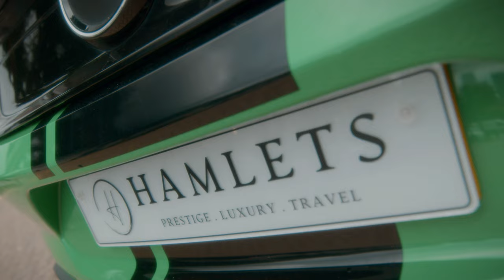TLoose (OTB) - Done By Us (Music Video) | Mixtape Madness